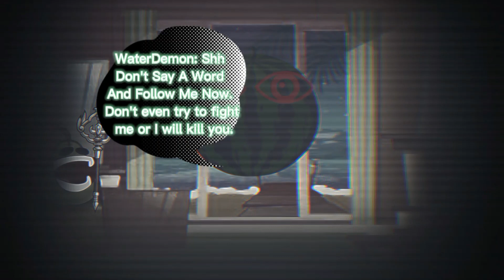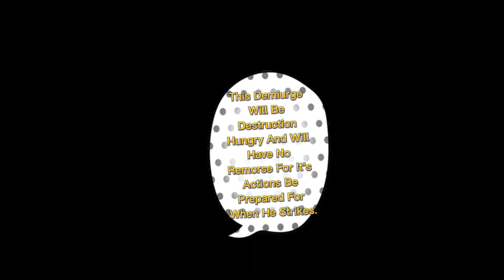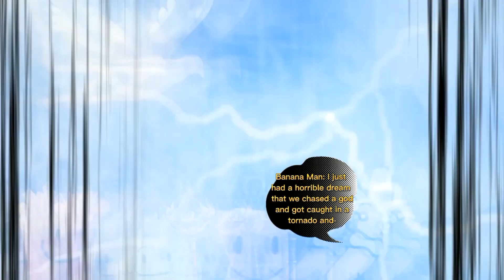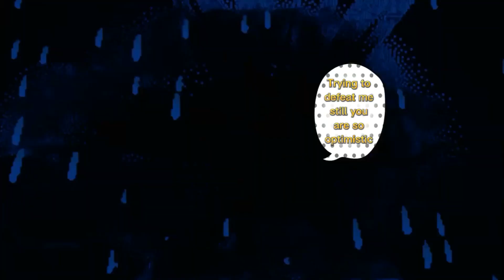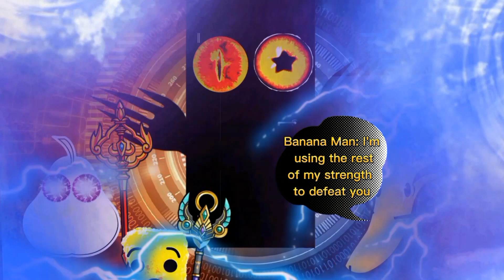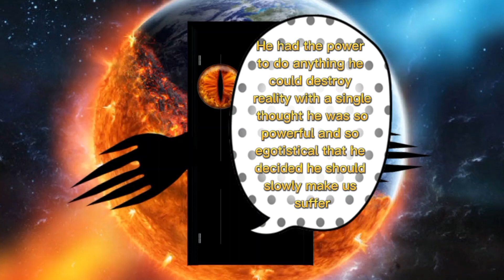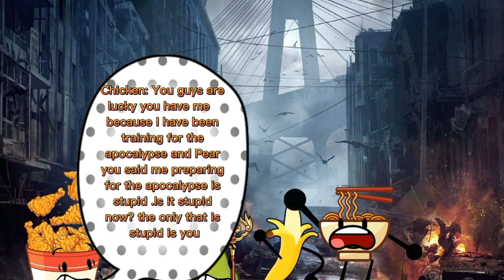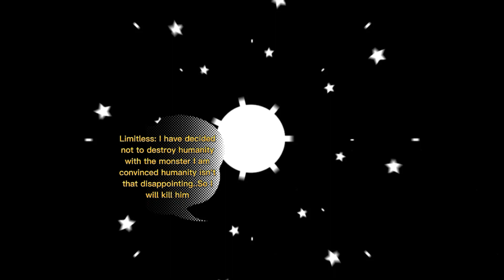Banana Man: Demiurge's Divine Chaos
A Demiurge Decides To Create A God To Wipe Out Of Humanity For Their Sins but made the evil god too powerful and lost control.

Timestamps
0:00 Lore
8:47 The Creation Of The Door
27:20 The Return Of The Door